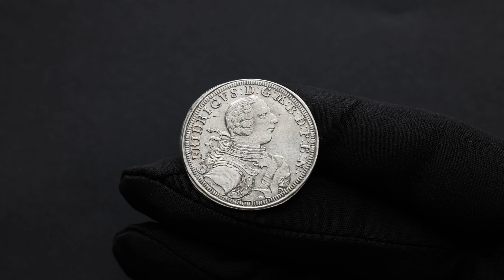Germany, 30 Kreuzer 1735